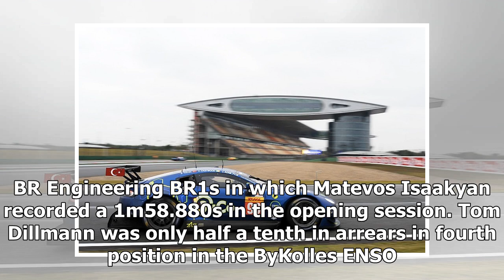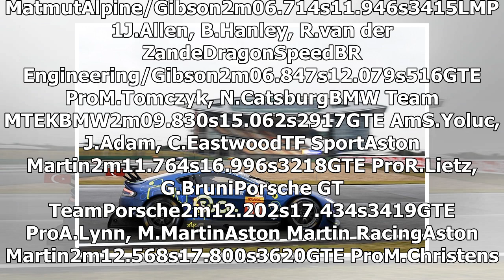Shanghai WEC: Sebastien Buemi fastest for Toyota on damp Friday | k production channel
Toyota came out on top in two rain-affected sessions of free practice for this weekend's Shanghai round of the World Endurance Championship. Sebastien Buemi's 1...